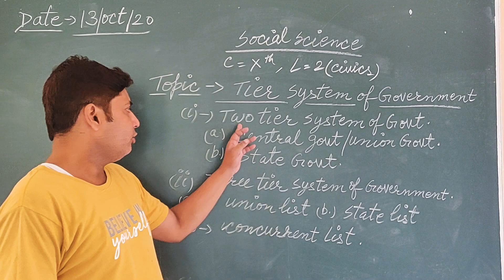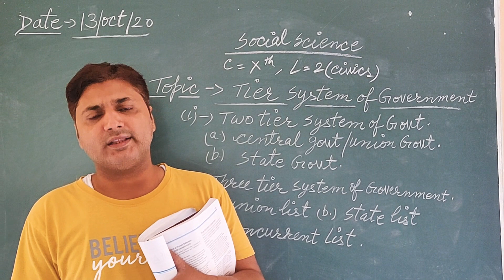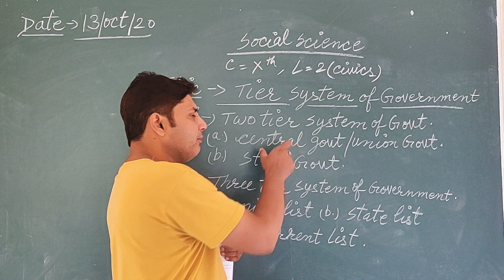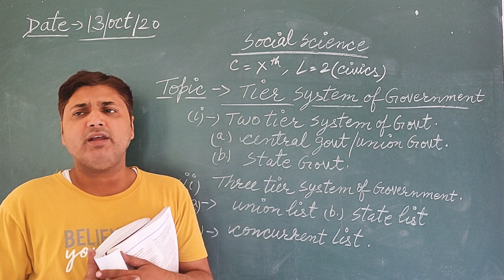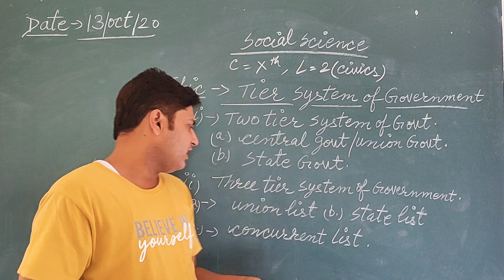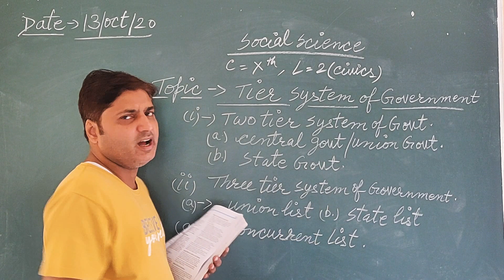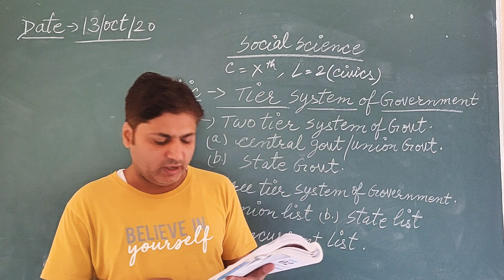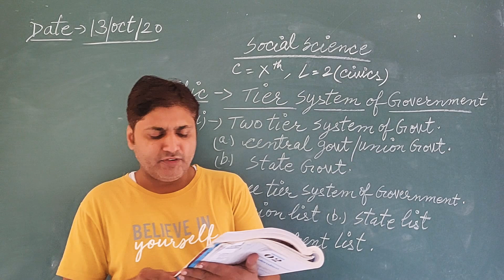Tier system of govt